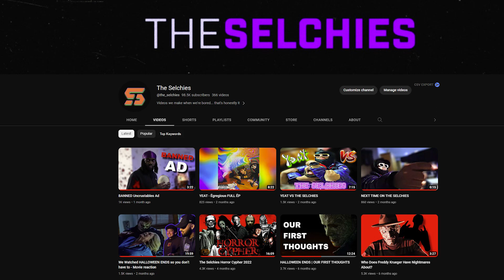We Were On A Podcast!